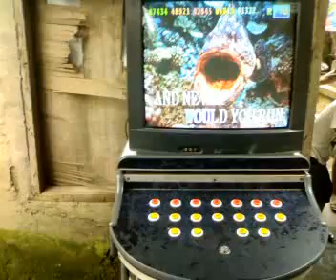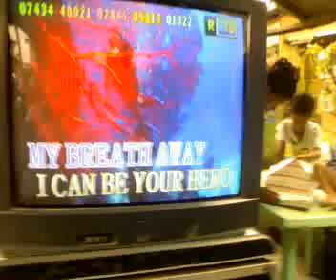angelita song HERO on june 7/2011 john john birthday